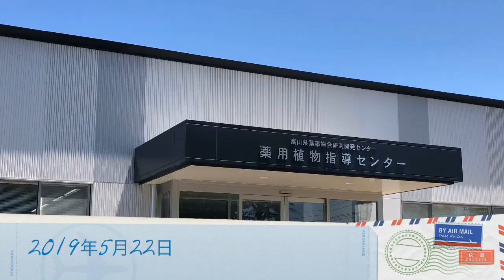富山県薬用植物指導センターで芍薬/富山県上市町‹富山観光›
アップが遅くなってしまいました（汗）が、
シャクヤクを見に行ってきました。
お天気で立山連峰も美しい〜。

私、こういうでっかいお花が好きです！

見学無料ですよ。

・フェイスブック
友達リクエストください。